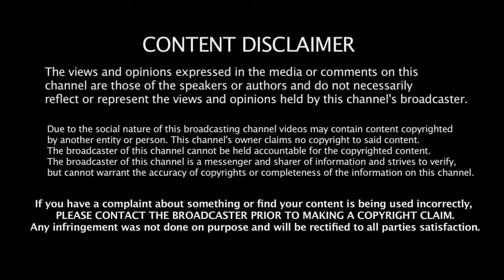Robert Brazile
Jackson State University
NFL Hall of Fame Class of 2018
Houston OIlers
Do Not Own Copyrights of NFL NETWORK